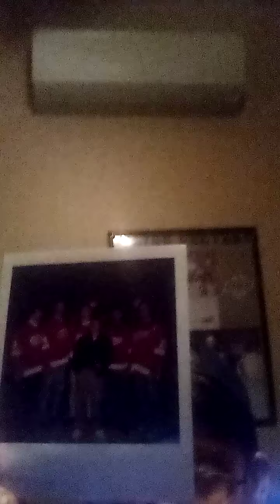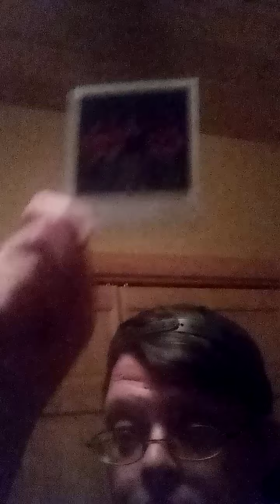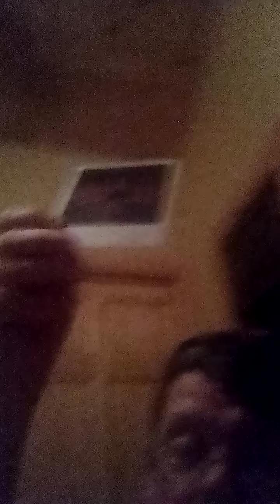The Man Cave Vlogs Presents Personally know Hockey players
I know Alot of hockey players from Adirondack Red Wings and the Phantoms and the Adirondack Flames and the Thunder. The Red Wings players came to my father's school for community service. And most of the Players came to my Actual former home. And a player dated the French Wolf.